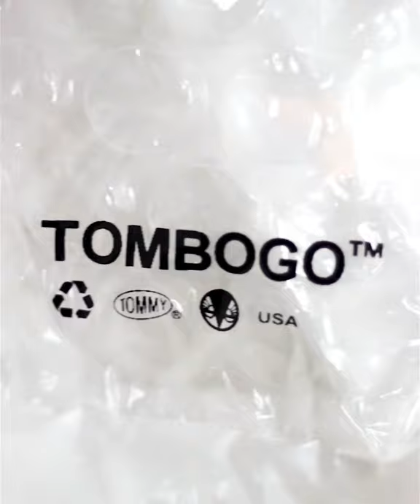Bubble Puffer Jacket by TOMBOGO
In today’s age of non-stop deliveries from Amazon, USPS, UPS, Fedex, DHL, etc. one can’t go a day with- out seeing packaging materials littered throughout the streets. Frustrated by this monotonous cycle, yet guilty of being apart of it, designer Tommy Bogo set out to create a garment that utilized packaging material in order to encourage others to re-purpose, re-use, or at least recycle these otherwise wasted materials that are arriving at our door step on a daily basis. And thus, the Bubble Wrap Puffer Jacket was born.